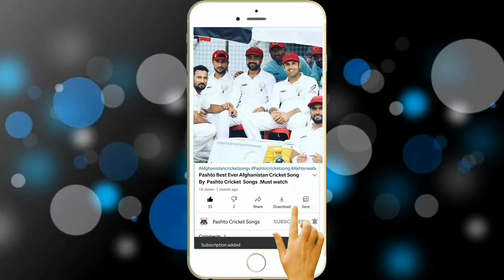Pashto New and very Beautiful Cricket Song about Afghanistan Cricket Team and Players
Afghanistan Cricket Team very beautiful Pashto song about Afghanistan Cricket Team players and About Afghanistan Cricket Team. created by Afghanistan Cricket Songs